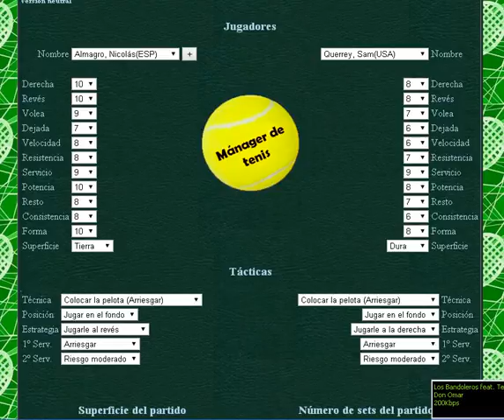Almagro vs Querrey